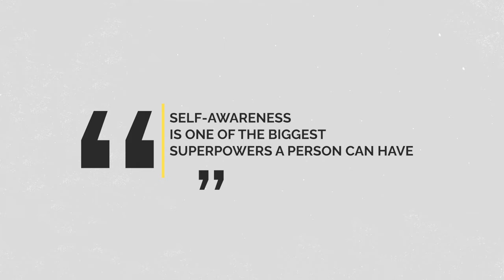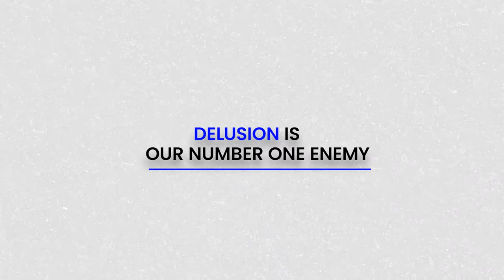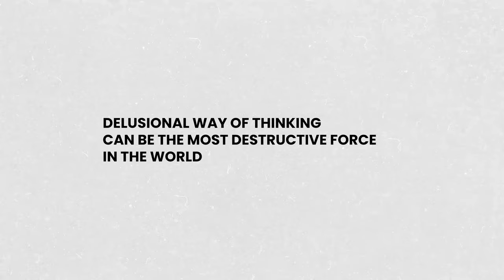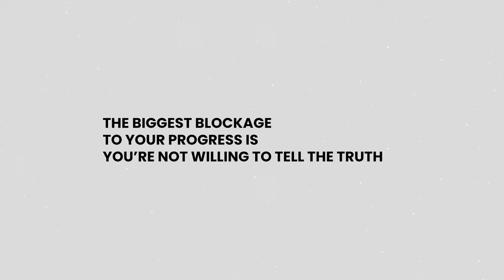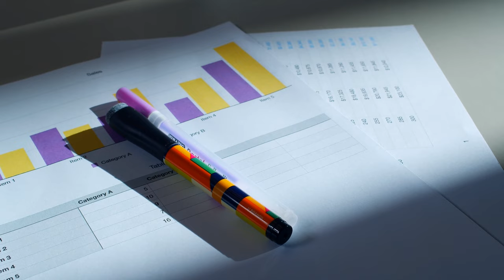The Ultimate Thing Killing Your Progress | The Show with John Madsen Full Episode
Before we dive in, I want to share with you the new pottery shark that my daughter and I painted together. It's a dope, red, white, and blue creation that now sits on my desk, reminding me of the importance of art and creativity in our lives. But let's get to the real meat of today's episode. We're going to talk about the ultimate thing that's killing your progress, and it's not what you think. It's a delusion.

Delusion is the number one enemy of your progress, and it's a tricky one because we often see it in others but not in ourselves. As a performance coach, I've seen it in parents who think their kids are star athletes, only to realize they're far from it. But I've also seen it in myself, especially in business, where I would tell myself stories of success despite the reality of negative earnings. Delusion is a destructive force that blocks us from reaching our true potential.

So, what's the solution? The first step is to go to war with the delusion in your life. Strip away the feelings and get real with the facts. Are you really as good as you think you are in fitness, business, relationships, and parenting? Accepting the truth is the first step to progress. The second step is to become self-aware. Self-awareness is a superpower that will give you a competitive edge in life. The more you know yourself, the better you can navigate challenges and achieve your goals. And finally, the third step is to take action. Once you've identified your delusions, you must take action to overcome them. This might mean seeking help, changing your mindset, or making different choices.

So, there you have it, folks. The three-step process to overcome delusion and unlock your true potential. I hope this episode has challenged you to be more honest with yourself and take control of your progress.

✅ *Get notified whenever John goes live or posts!

ABOUT JOHN:
John Madsen is the founder of SUPRA HUMAN INC, one of the fastest-growing virtual fitness coaching companies in the world and according to John, “they haven’t even started yet".

His clientele is made up of professional athletes, entrepreneurs, corporate execs players, and Fortune 500 CEOs who want to completely OPTIMIZE MIND, BODY, and SPIRIT in order to win even bigger.

Despite never playing a single down of high school football, John reached his childhood dream of playing in the NFL for 3 seasons after playing for the University of Utah under legendary coach, Urban Meyer.
John is one of the most sought-after coaches in the world for both mental and physical performance.